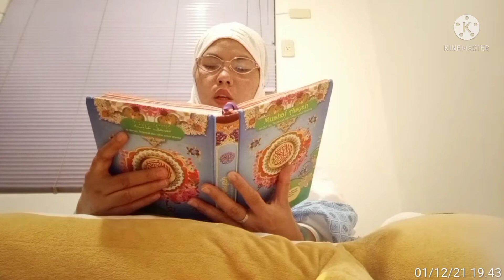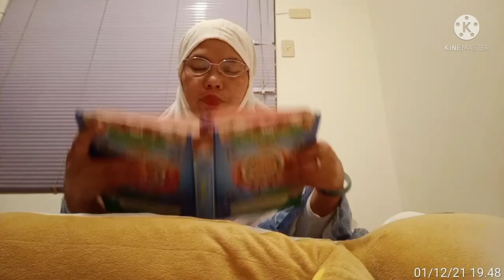Alhamdulillah hari ke 114 ngaji,semoga bermanfaat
Bismillah tetep semangat,semoga terus istiqomah dalam belajar mengaji,semoga berkah barokah

trimakasih buat teman2 yang sudah nonton Vidio saya ini
jangan lupa dukung terus channel saya ini dengan cara:

komen
share dan tekan tombol lonceng